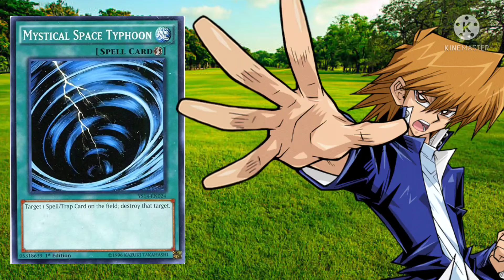MST Doesn't Negate (Yu-Gi-Oh! Voice Acting)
Back with another one of these videos. I really need to do better on the Seto Kaiba impression...

This video was not attended to hate on anything.

Yu-Gi-Oh is owned by Konami and Kazuki Takahashi.